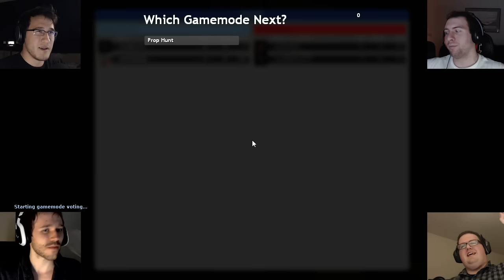BEST GAME EVER | Prop Hunt #14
One of the funniest rounds of Prop Hunt I've ever had the privilege of playing! Be sure to LIKE the video if you enjoyed it!

Outro Song "Crazy La Paint"